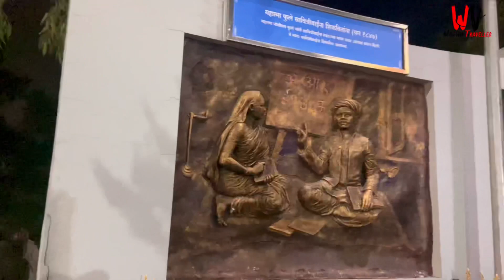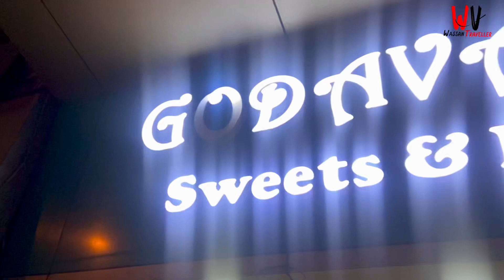Things to do in sri hazur sahib nanded॥ Godavari sweets & bake ॥ Mahatma punerao ji Day5 Travel Vlog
Music Credit
 iMovie include music
Song Name Travel